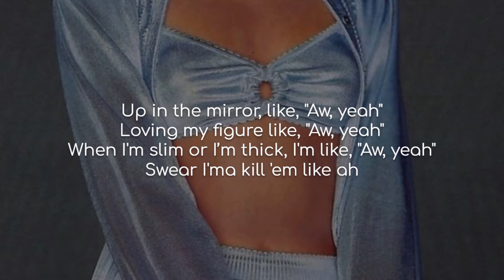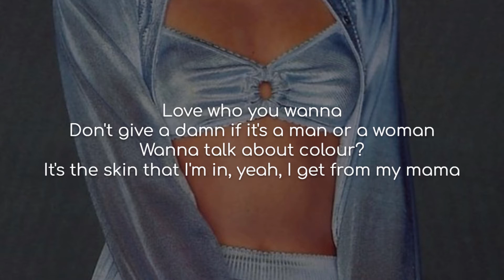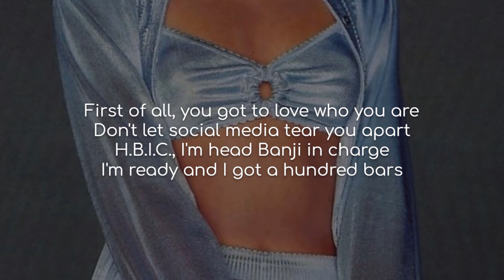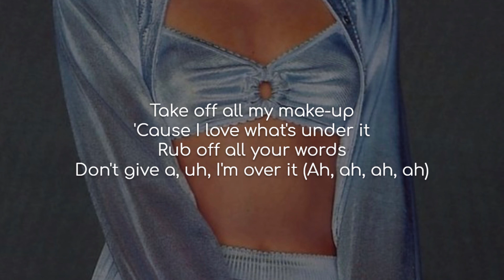Strip - Little Mix, Sharaya J (lyrics)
Song: Strip
Artist(s): Little Mix, Sharaya J